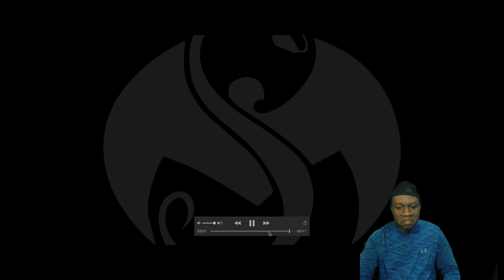Tech N9ne - I Caught Crazy! (4EVER) {Reaction}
My reaction to Tech N9ne - I caught crazy!!!   He knows how to keep us in suspense.